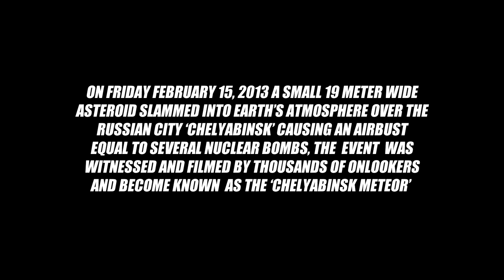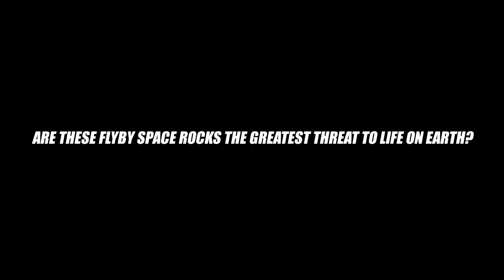The Chelyabinsk Meteor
The Chelyabinsk meteor was a superbolide that entered Earth's atmosphere over Russia on 15 February 2013. It was caused by an approximately 20 m  near-Earth asteroid with a speed of 19.16 ± 0.15 kilometres per second. It quickly became a brilliant superbolide meteor over the southern Ural region. The light from the meteor was brighter than the Sun, visible up to 100 km away. It was observed over a wide area of the region and in neighbouring republics. Some eyewitnesses also felt intense heat from the fireball.